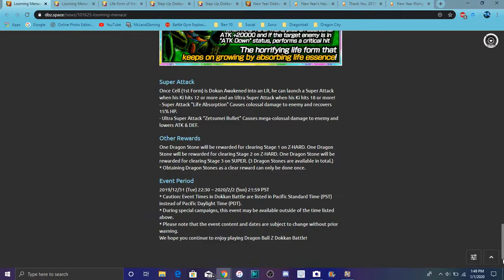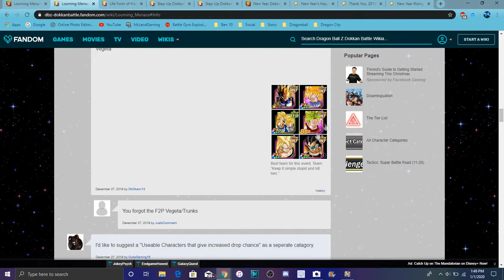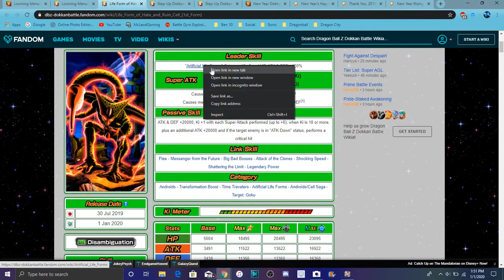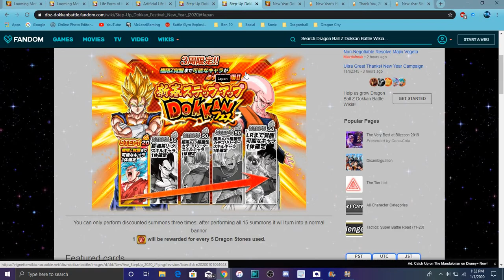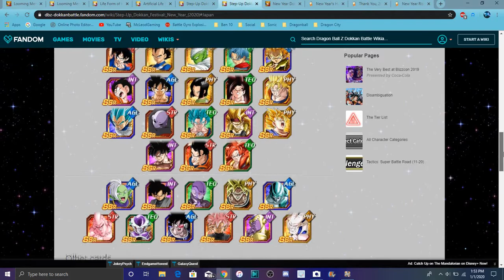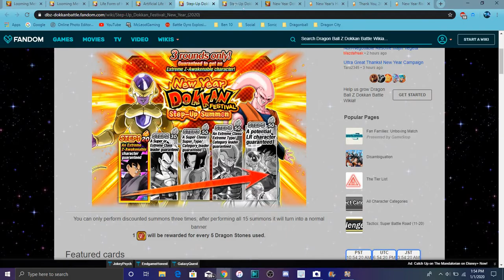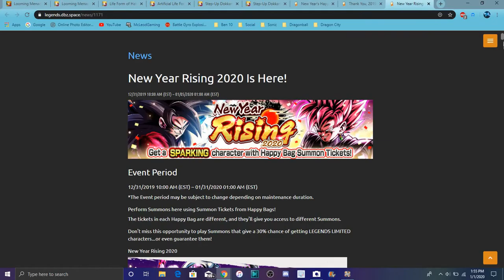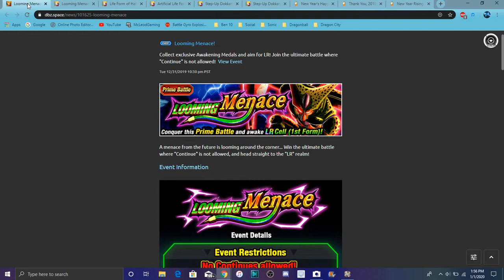HAPPY NEW YEAR LR CELL IS HERE + THE LR STEP UP BANNER IS BETTER & MORE All Info DBZ Dokkan Battle